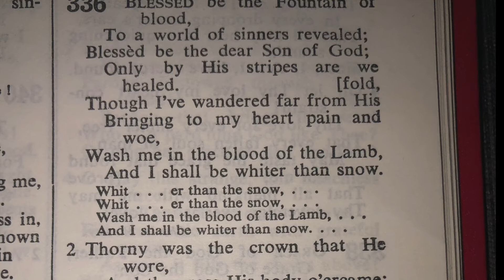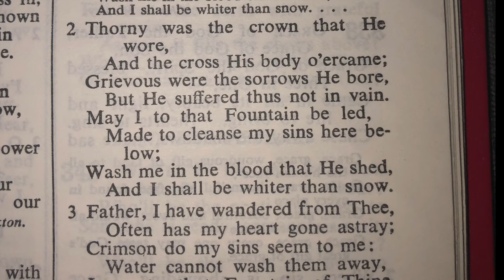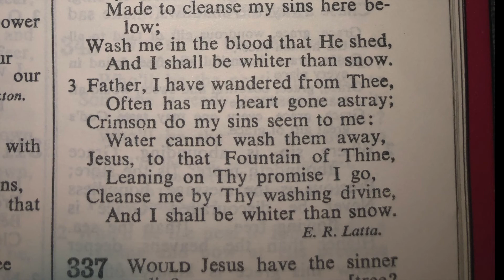226 Whiter than the snow